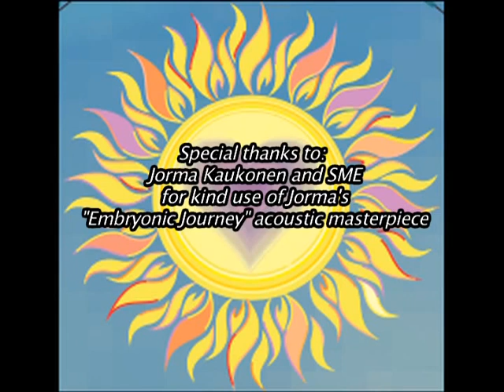Music & Mind Episode 003: Singer/Songwriter Cynthia Preston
Cynthia Preston has been performing locally for over 20 years. Her strong yet soulful vocals and heartfelt, original, acoustic music and lyrics cannot help but touch that sensitive place deep inside where we all have been, but often feel compelled to deny. Cynthia's music returns us to our Hearts... a place we never should have left in the first place.

Host/Producer: Dan Hunt
Director: John Wolfert
Cameras: Pat Dotson
Audio: John Wolfert/Pat Dotson
Editing: Candi (Roswell) Timnev, John Wolfert, Dan Hunt